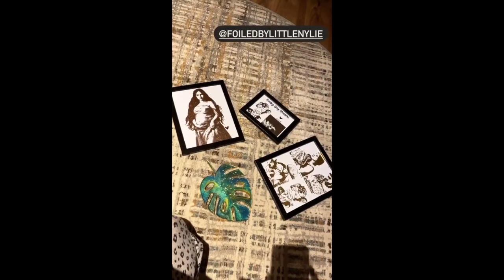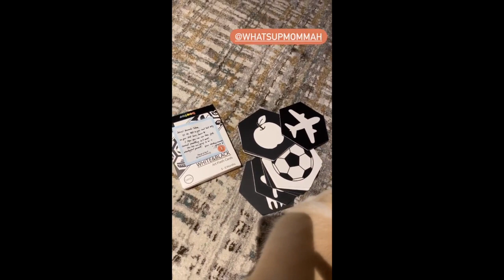COLEEN AND BILLY SON